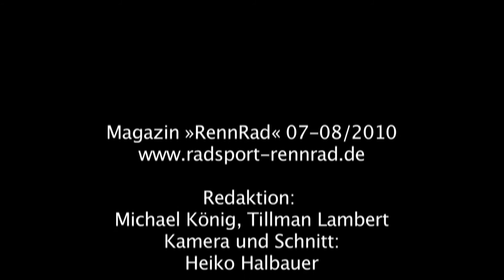Im »RennRad«-Test: Das CUST TEC Scandium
Ausgewogenes Rad, keine echten Schwächen. Sinnvolle Teile. Toll: viele Optionen zu Design und Ausstattung.